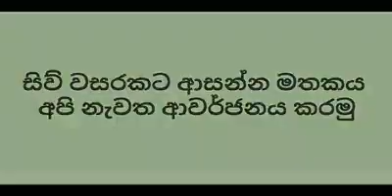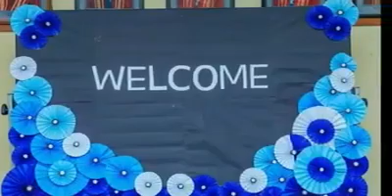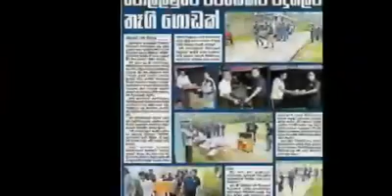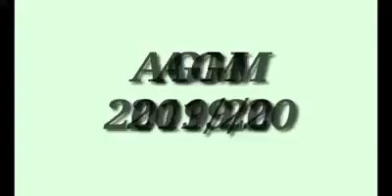DSC 2015_16 Batch golden memories